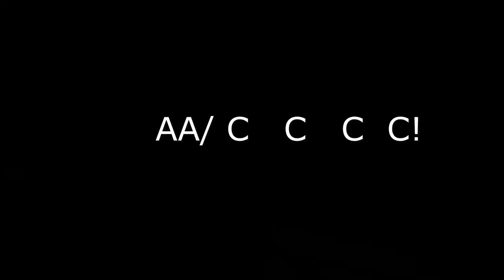Click Song Tune (Soprano Marimba)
Sorry peeps - the audio and video got separated somehow, so the video is slightly out of synch (late in relation to the audio). The on-screen notes will hopefully be helpful though.